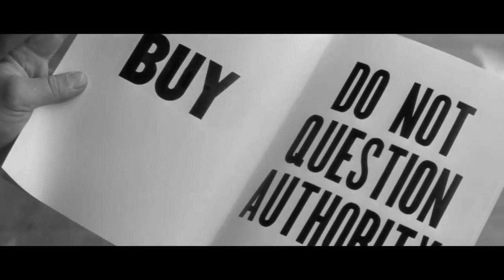Legacy of Edward Bernays: The Father of Public Relations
This video is part of an assignment for my Public Relations Foundations graduate course at the University of Florida's College of Journalism and Communications Online Program.
Nephew of Sigmund Freud, Edward Bernays was born in Vienna, Austria on November 22, 1891 and was dubbed “the father of public relations," after he learned how to manipulate the irrational mind of consumers through various methods, such as propaganda, consumerism, and capitalism.

Bernays took advantage of public relations image by marketing consumer products through emotions overpowering wants over needs and status symbols, by having consumers embrace their "ideal self" through capitalism. Bernays succeeded in connecting groups of people with brands nationwide before the fast-paced reach of online communications, however, elites and scholars point to Bernays’ techniques as troubling, as critics warn about the media's powerful direct effects on individuals and how media are controlled by gatekeepers that put personal economic interests above the public’s interest.
References:

Ward, J. & Agozzino, A. (2022). PR Principles: Current. Proven, Practical.

Curtis, A. (Director). (2002, March 17). The Century of the Self: Happiness Machines [Documentary series]. British Broadcasting Corporation. Retrieved from YouTube

Letterman, D., Rollins, J., & Sand, B. (Executive Producers). (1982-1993). Late Night with David Letterman [Late-night TV talk show]. CBS. Retrieved from YouTube.

Stock Footage & Images from Adobe Creative Cloud